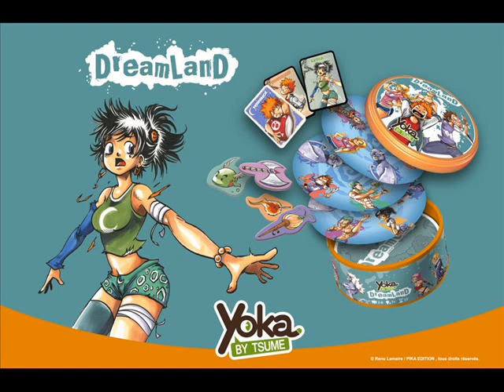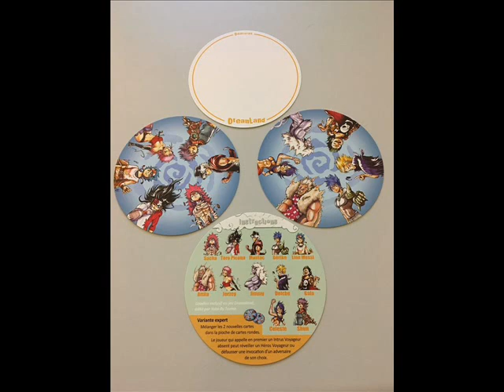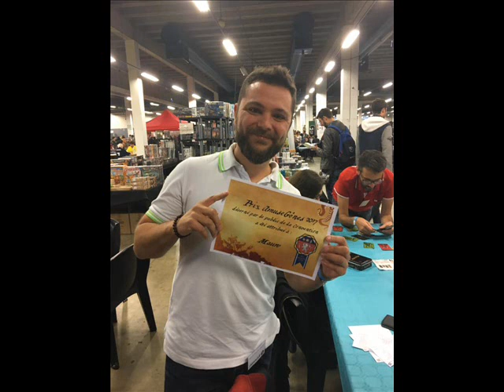Cédric Szydlowski - Yoka by Tsume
Après avoir découvert la branche textiles de Iki by Tsume, intéressons-nous à la branche jeux de société, avec Yoka by Tsume, et pour en parler, le responsable Cédric Szydlowski.